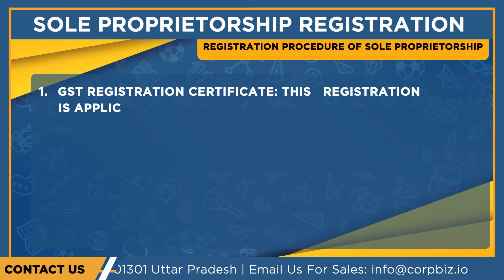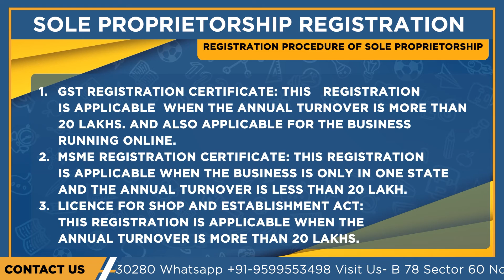Sole proprietorship Firm कैसे शुरू करें | Sole proprietorship Registration कैसे करें हिंदी में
SoleProprietorship एक तरह का होता है enterprise होता है जिसमें Business owned और managed किया जाता है एक individual यानि एक व्यक्ति द्वारा. सरल भाषा में समझे तो कोई भी व्यक्ति अकेले ही यानि अपने दम पर business चला सकता है एक Sole proprietor की तरह, जिसमें वो अपनी इच्छा के अनुसार अपना प्रोड्क्ट औऱ services बेच सकता है और सारे अधिकार को प्राप्त कर सकता है जो कि एक registered legal company को दी जाती है. Some common examples of proprietorship business is shops such as chemist, saloons, grocery, etc. The sole proprietorship बहुत preferable और popular business form. ये बहुत साधारण और आसान तरीके से कम बजट के अंदर शुरु किया जा सकता है.

Why should one choose a Sole Proprietorship firm?
• व्यावसायिक गतिविधियों को करने में flexibility प्रदान करता है
• सबसे पुराने और सबसे आसान forms of business structures
• Single handed control
• शुरू करने और बंद करने के लिए आसान
• Self-accountability
• अपने business के मालिक आप खुद होते है, किसी भी शेयरधारक / निदेशक के प्रति जवाबदेह नहीं हैं
• निर्णय लेने की शक्ति
• आपको अपनी आय और मुनाफे को किसी के साथ साझा नहीं करना है
• सदस्यों के बीच कोई विवाद नहीं

Benefits of a Sole Proprietorship Firm
• To start a sole proprietorship business, an individual who acts as a sole proprietor can invest his personal assets, other financial resources or can borrow money to commence the business activity.
• A single person has the hold on the entire business and is the owner of the firm. Further, that person can transfer the ownership through a will or last testament as per his/her wish.
• All the income generated or the loss or debt incurred by the company belongs to the owner, and he/she cannot share it with someone else.
• This feature sometimes acts as a flaw. Since business and the owner are no separate identity, personal property of the owner can be used to pay the debts of the business.
• With the ease of commencement, sole proprietorship comes with a few formalities before and after registration.
• Control power is in the hands of a single person, and he/she is not answerable to anyone else. The person should be capable of using his skills, expertise, and intelligence to carry on business activities.

Documents Required for Sole Proprietorship Registration
1. Aadhar of the Proprietor
2. PAN Card of the Proprietor
3. Current Bank Account Details
4. Office Proof
In case of owned property: any utility bill such as electricity bill, gas bill, water bill, etc. along with the NOC. The bill should not be older than two months
In case of Rented property: lease/ rent agreement along with the NOC from the landlord.

Registration Procedure of Sole Proprietorship
1. GSTRegistration certificate: this registration is applicable when the annual turnover is more than 20 lakhs. And also applicable for the business running online.
2. MSMERegistration certificate: this registration is applicable when the business is only in one state and the annual turnover is less than 20 lakh.
3. Licence for ShopandEstablishment act: this registration is applicable when the annual turnover is more than 20 lakhs.